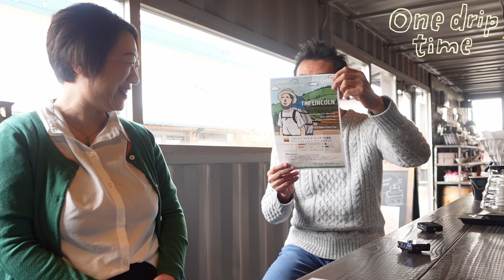one drop time# 04 「マニア向けの変わった一杯」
Mr.コーヒーこと
鈴木コーヒー佐藤会長をお迎えして
20代〜60代までターゲット別に
おすすめのコーヒーをご紹介しています☕️

00:00 オープニング
01:18 THIRD WAVEの話
03:36 スペシャリティコーヒー
05:18 one drip time
06:42 いただきます!!
07:44 ゲイシャ
08:26 エンディング

↓今後の配信スケジュール
5月30日「第２の人生におすすめの一杯」

これを見ればコーヒーがもっと好きなる💕